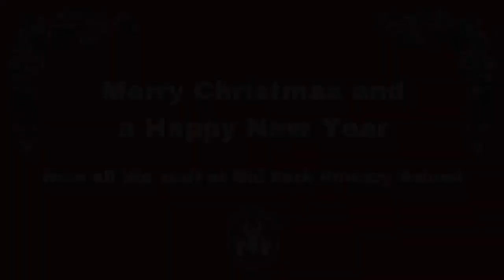Merry Christmas from Old Park